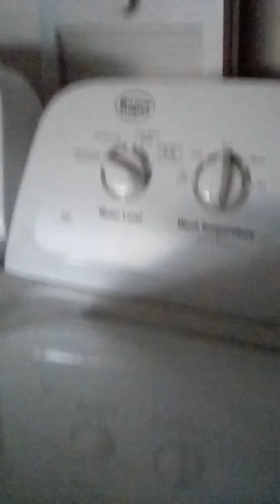rinse ing more